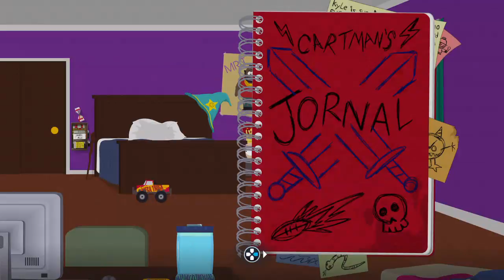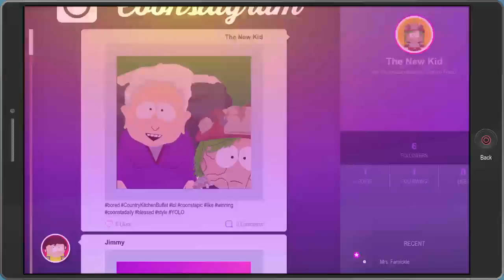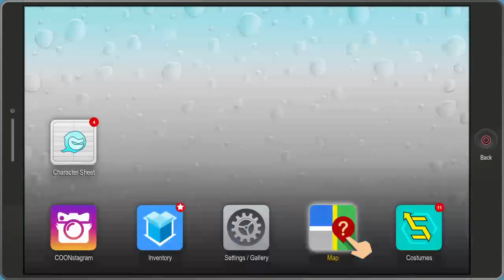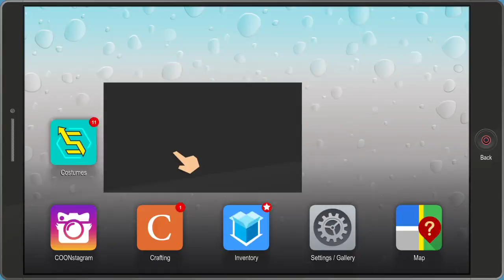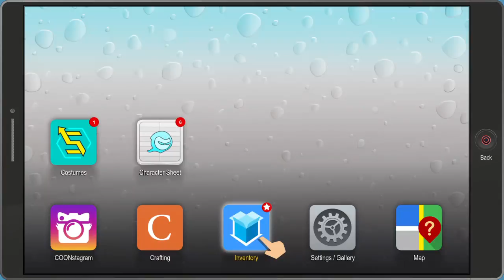South park the game